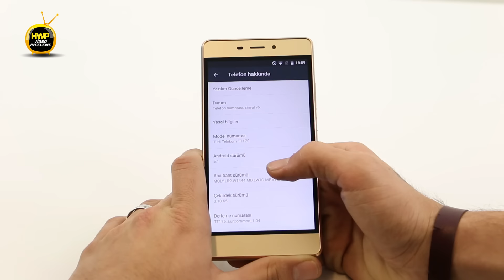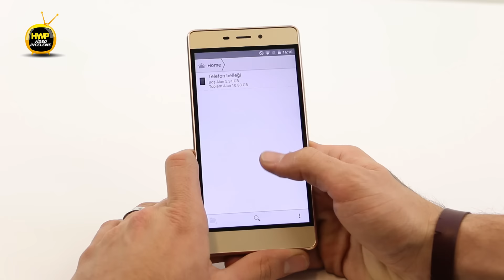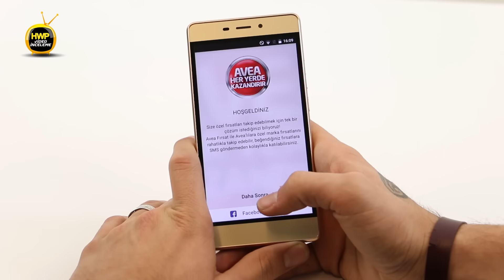Türk Telekom TT175 İncelemesi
Türk Telekom'un fiyat performans oranıyla dikkat çeken yeni akıllı telefonu Türk Telekom TT175'i inceledik.